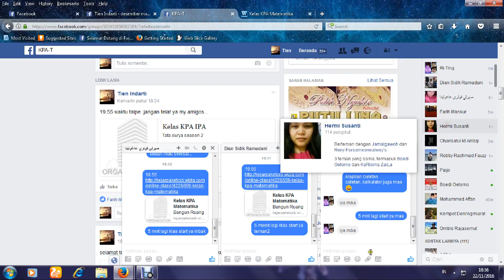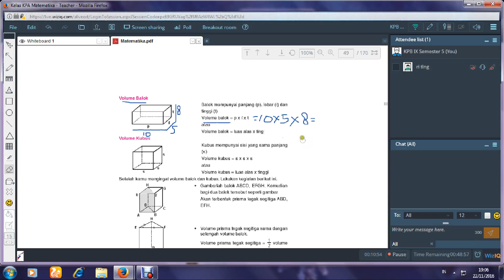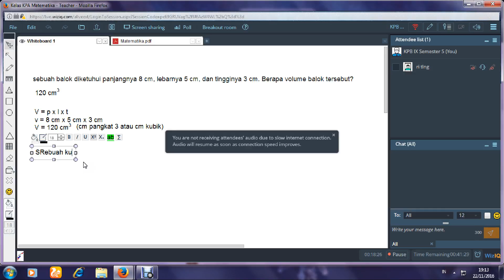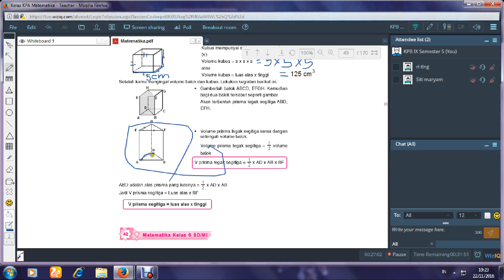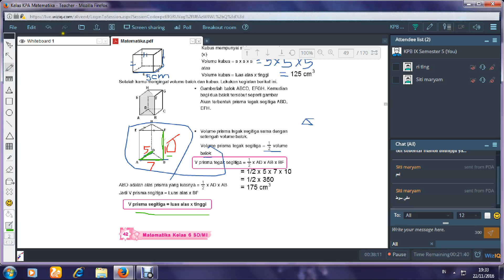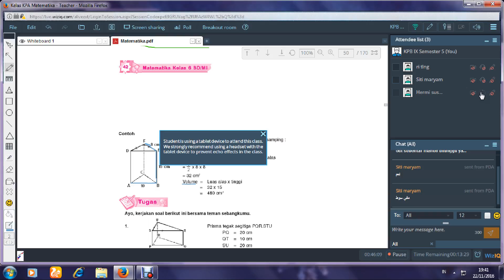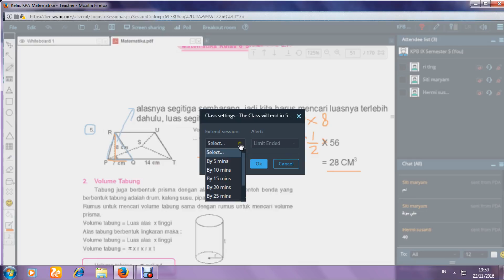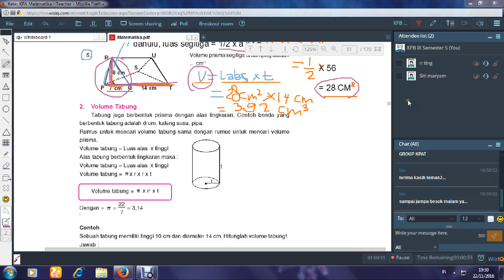Pertemuan 12 KPA VI Matematika (Volume Kubus, Balok, Prisma Segitiga)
Bangun Ruang ~~ Volume Kubus, Balok, Prisma Segitiga
pada hari Selasa, 22 Nopember 2016